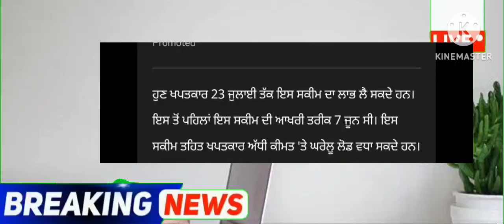punjabi news - punjabi news today live - punjabi news live - punjabi live news - punjab news